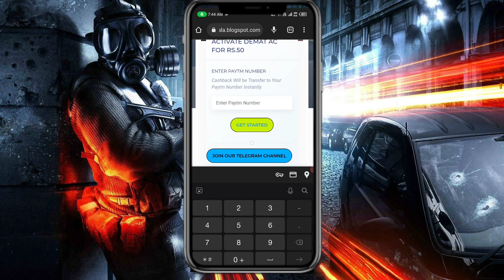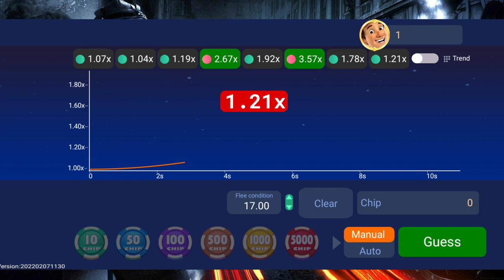🤑Today New Campaign Loot Offer 50₹+50₹50₹ Instant Paytm Cash || Tasks💰Campaign BUG|| New Paytm app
1 miss call 10 paytm cash